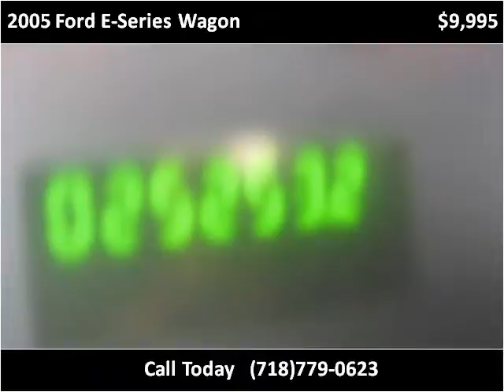2005 Ford E-Series Wagon Used Cars Woodside NY